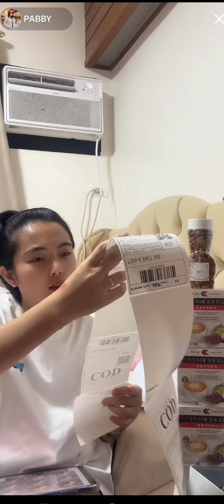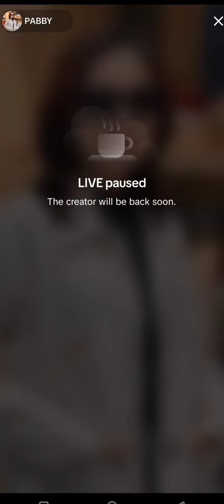Pabby Evening TikTok Live ( Oct 08, 2024 ) CassBy